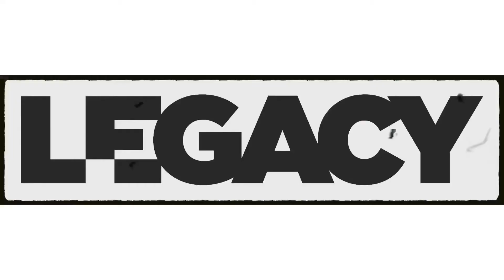The 7 Books EVERY Entrepreneur Should Read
The books discussed in this video have helped me tremendously in my entrepreneurial journey.

They all have a different theme or lesson that you can learn and that’s why I chose them.

Read each one of these books in the following order and you’ll be on your way to having more freedom, making more money, and building your empire!

1. Think & Grow Rich - Napoleon Hill

2. Traction - Gino Wickman

3. How to Win Friends and Influence People - Dale Carnegie

4. The Richest Man in Babylon - George

5. How I Raised Myself from Failure to Success in Selling Selling - Frank Bettger

6. The 21 Irrefutable Laws of Leadership - John C. Maxwell

7. The E Myth - Michael Gerber